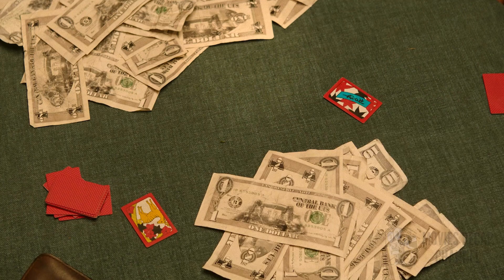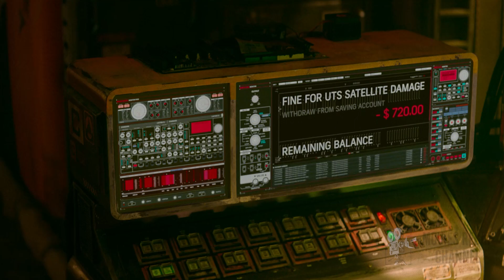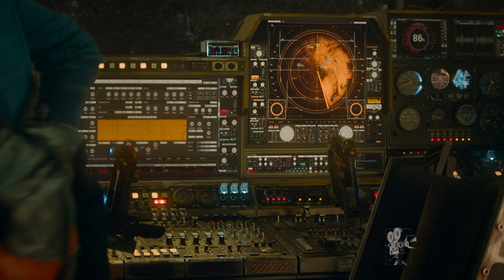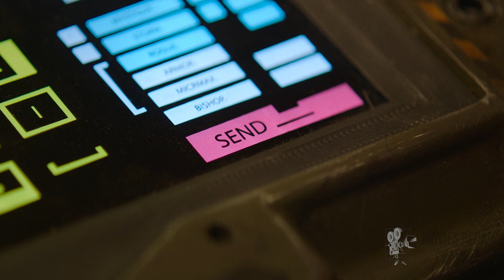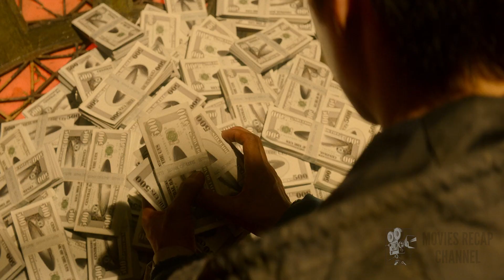The Crew of the Spacecraft Find a Harmless Humanoid Baby Robot, Which Turns Out to Be a Weapon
The film takes place in the future, in 2092. The earth is already uninhabited, but many people live in the orbit of the planet. The crew of the space scavenger ship Pobeda one day finds a seemingly harmless humanoid baby robot that turns out to be a weapon of mass destruction. Now they must decide the fate of the find.